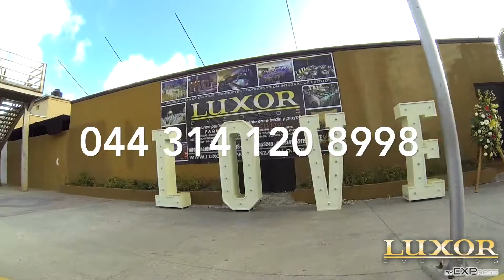LUXOR BODA PLAYA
EVENTOS Y BANQUETES LUXOR BODA PLAYA